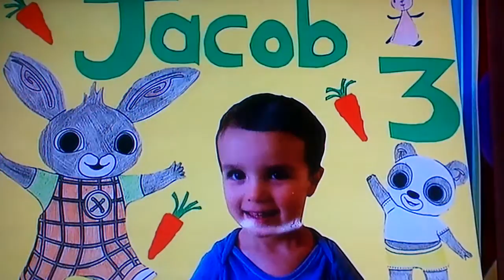Cbeebies Birthday 30 August 2016 (4:05)